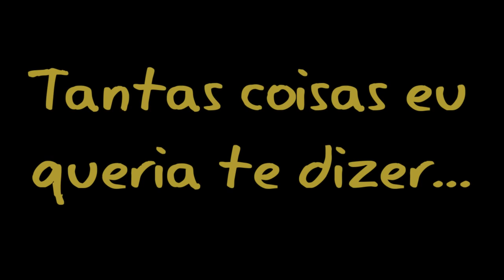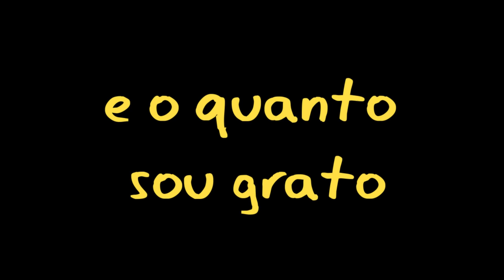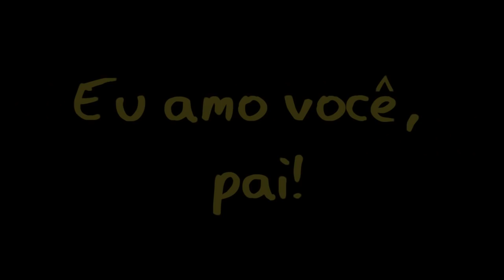FELIZ DIA DOS PAIS.